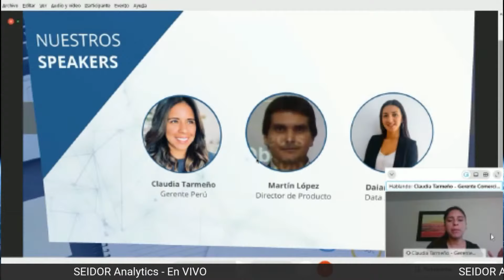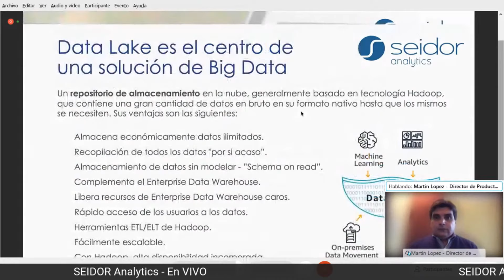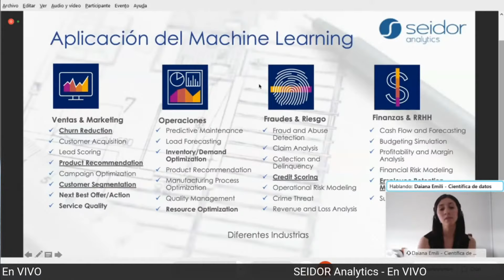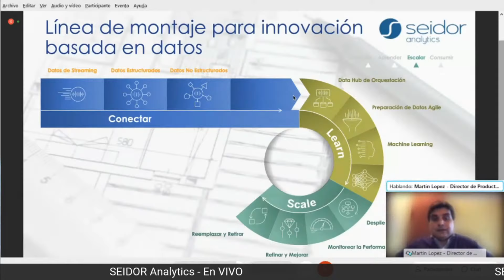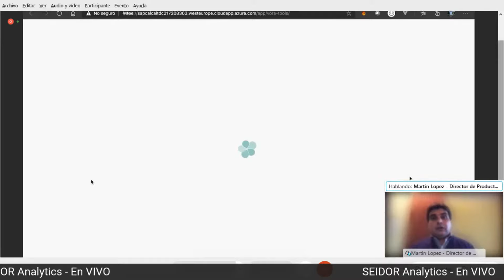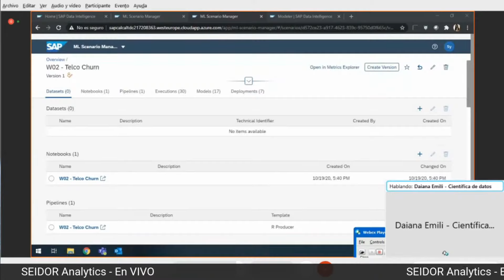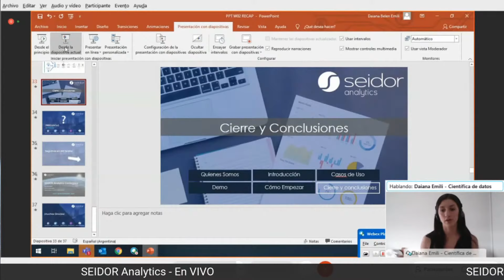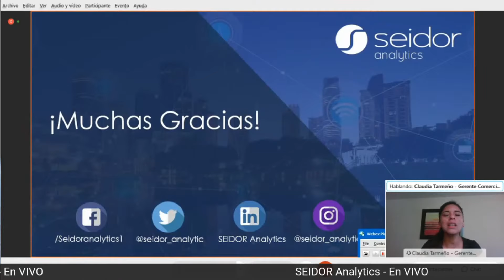W02 - Machine Learning & Big Data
Los desafíos del Big Data y la aplicación de Machine Learnnig ya no es un problema. Le contamos cómo con SAP Data Intelligence todo se simplifica.